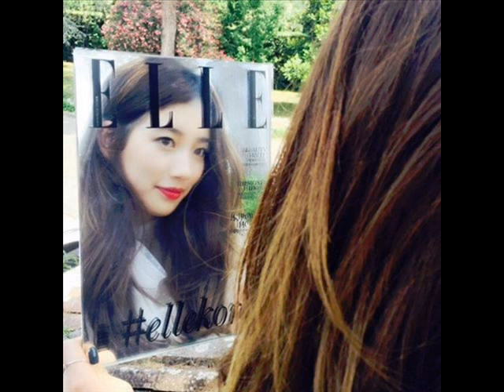Be a Model Magazine Cover 'ELLE Korea' s youngest, Suzy reap Much Praise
Suzy recently shocked fans after being chosen as a model for the cover of the magazine 'ELLE Korea'.

Miss A's Suzy has established her career in modeling to become a model for the cover of ELLE Korea, as well as make it a model among the youngest model ever face plastered on the front of the magazine, considering its age still in 20 years.

The photo shoot for the magazine 'ELLE Korea' October issue was taken in an old house in Rome, Italy. According to the staff who worked with him on a shoot, Suzy looks plain and joke and show charisma like ramaja youth in general.

"Suzy really beautiful," said a netizen on upvote to more than 3500 people. "Suzy Aigoo very charming. Goddess of Autumn," "Suzy the best. This is the prettiest I've ever seen in a magazine cover celebrity !!! daebak," and "Suzy amazing to shoot. They catch her eye so good," which upvote reach more than 2000 people, proving its success as a magazine cover model.

As you know, Suzy became a member of the girl group the most active solo career, both in the world of acting and modeling.

Follow us on @veranita006622
like my fanspage (Korean Lovers)